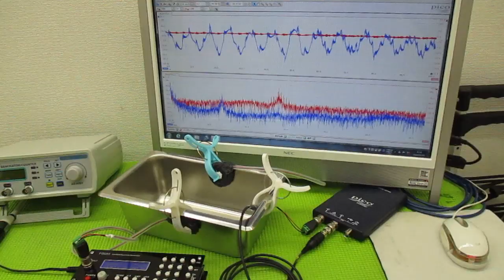メガヘルツの超音波発振制御プローブを利用した実験動画 ultrasonic-labo